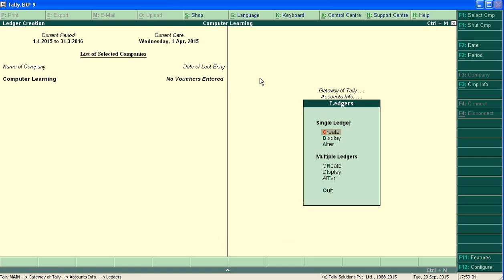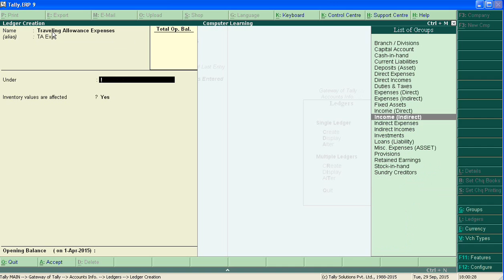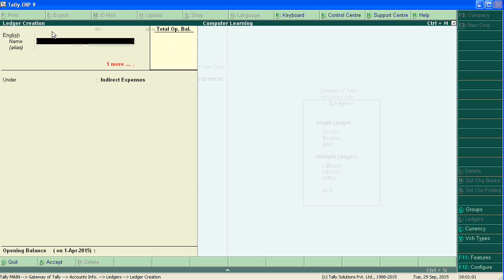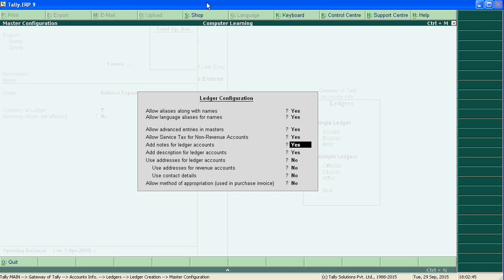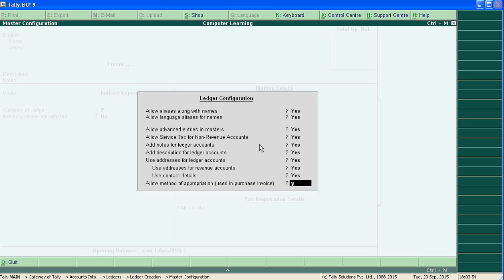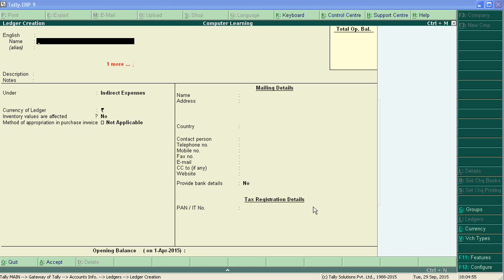Ledger Configuration in Tally ERP in Hindi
Now learn how to use ledger configuration in tally ERP Hindi  and Urdu language by computer learning channel on YouTube.

Your Queries -
Ledger Configuration in Tally ERP in Hindi Language
ledger configuration in tally erp
ledger configuration in tally erp in urdu